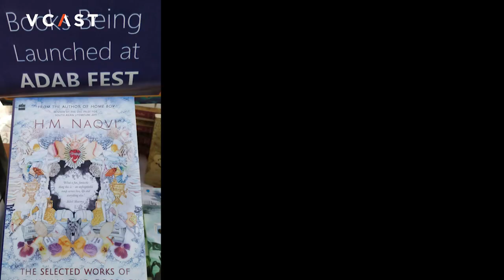Here's why we love Karachi's literature festivals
The dynamic partnership behind Karachi Literature Festival, Ameena Saiyid and Asif Farrukhi, launched a new festival on Feb 1, 2019 - the Adab Festival Pakistan. The event not only gave residents a chance to roam the sprawling lawns of the iconic Sindh Governor House, but it also allowed Karachites to immerse themselves in thoughtful conversations that matter to so many of us. We believe there is plenty of room for a multitude of literary festivals in this city and all over Pakistan. Hats off to the organisers and sponsors for putting together a public event that is meant for everyone. Watch this video for a taste of the meaningful conversations our team had during the event. People features include Indian author Saif Mehmood, Journalist Zarrar Khurro, author Shazaf Fatima Haidar, and economist Kaisar Bengali.